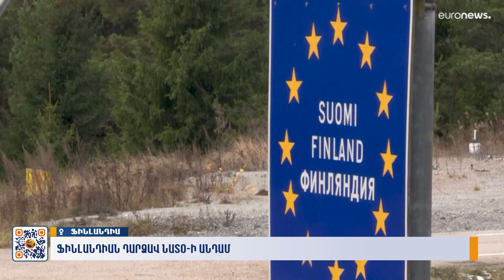Ֆինլանդիան դարձավ ՆԱՏՕ-ի անդամ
Մանրամասները՝ Մարինե Մելիքսեթյանի տեսանյութում